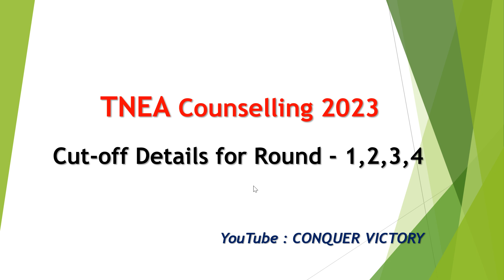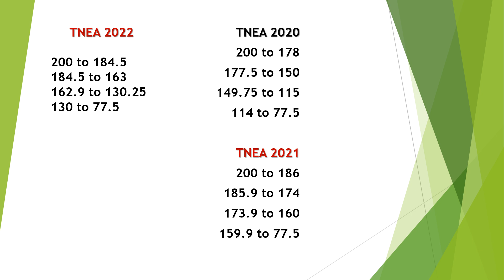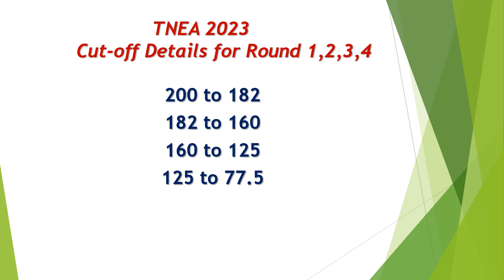TNEA 2023 | Round Details | Expected Cutoff for Round 1, round 2 cutoff , round 3 cutoff , round 4